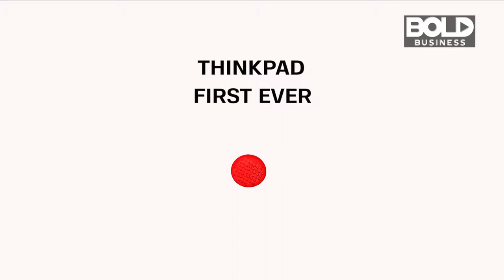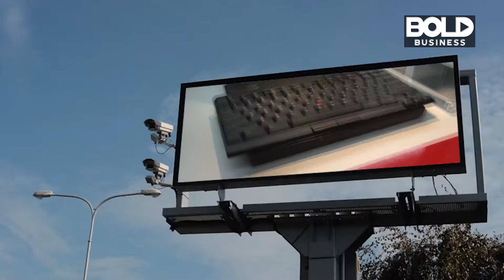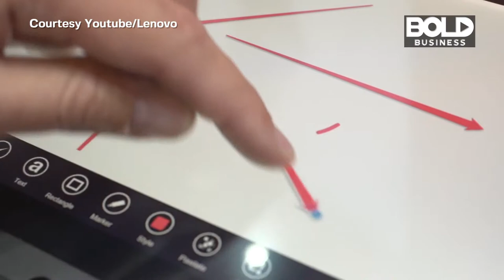Bill Holstein's: How THINKPAD That Changed The World And Is Shaping The Future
Celebrating Thinkpad's 25th Anniversary, Bill Holstein created the book, How the ThinkPad Changed the World and Is Shaping the Future presents how a technologist from Japan led the quest for a Bold Change to computing.

In an exclusive interview with Bold Business CEO and Publisher Ed Kopko with the Author and Journalist Bill Holstein, Bill said that  “For the first time, people could see how the power of computing could be put in a device that you could carry with you.”

We highlight some of the stories from the incredible journey that has taken Thinkpad from engineering research centers, to classrooms around the world, and from the White House to space.